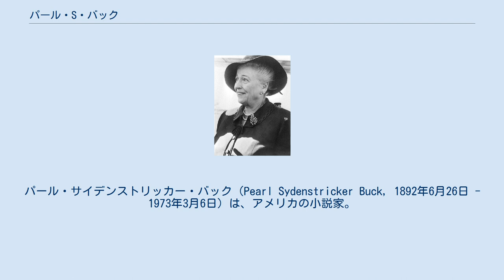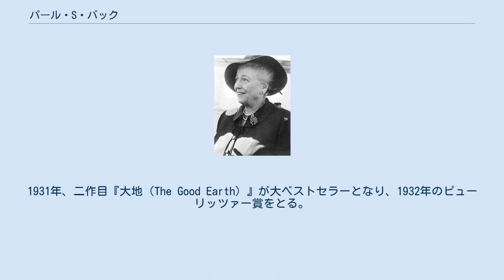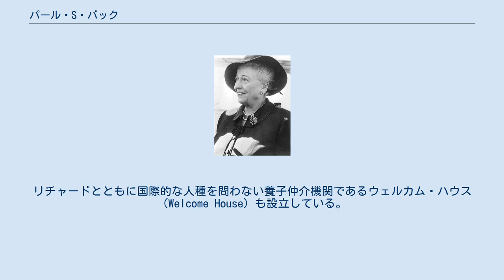パール・S・バック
パール・サイデンストリッカー・バック（Pearl Sydenstricker Buck, 1892年6月26日 - 1973年3月6日）は、アメリカの小説家。
南長老ミッション派宣教師の両親と中国（中華民国）に渡り、そこで育つ。
処女作『東の風・西の風』に続き、1931年に代表作『大地』を発表して1932年にピュリッツァー賞を受賞。
『大地』は『息子たち』『分裂せる家』とともに三部作を成す。
1938年にノーベル文学賞を受賞した。
 1892年、パール・コンフォート・サイデンストリッカー（Pearl Comfort Sydenstricker）としてウェスト・バージニア州ヒルスボロで生まれ、生後3ヶ月で宣教師である父アブサローム・サイデンストリッカー、母キャロライン・サルティングとともに中国江蘇省の鎮江に渡った。
英語と中国語の両言語を話すバイリンガルとして育った。
中国名：賽珍珠（サィ・チンシュ）。
バックの7人の兄弟姉妹のうち、4人は幼少時に疫病で亡くなった。
バックは「生まれと祖先に関しては私は米国人だが、同情と感覚において私は中国人だ」と語っている。
 幼いころは自分を中国人だと信じて育ったバックだが、1911年、大学教育を受けるためにアメリカに帰国してランドルフ・メイコン女子大学に入学した。
1914年の卒業後、母の病気の知らせを受けて宣教師として中国に戻る。
1917年、南京大学で教鞭を執っていた農業経済学者兼宣教師のジョン・ロッシング・バックと結婚し一時南京大学、南東大学で英文学を講義する。
1926年、一時帰国してコーネル大学で修士号を取得した。
1927年に南京事件に遭遇し、日本の雲仙に一時難を避けた。
この後中国に戻った彼女は本格的な執筆活動を開始する。
 1930年、最初の小説である『東の風、西の風（East Wind, West Wind ）』を発表。
1931年、二作目『大地（The Good Earth）』が大ベストセラーとなり、1932年のピューリッツァー賞をとる。
しかし同年、ニューヨークの講演が原因で長老派伝道委員から非難され、宣教師の地位を辞した。
1934年、中国を離れ、半生を過ごしたその地に二度と戻ることはなかった。
1935年、ジョン・ロッシング・バックと離婚。
すぐに出版エージェントであったリチャード・ウォルシュと再婚する。
1938年、『大地』の業績によってノーベル文学賞を受賞する。
これは、スウェーデンの探検家・学者スヴェン・ヘディンの推薦によるものである。
 最初の夫との間に知的障害を持つ一人娘キャロルがいるほか、その後は子どもの産めない身体になったために、6人の孤児を養子として自らの手で育てた。
リチャードとともに国際的な人種を問わない養子仲介機関であるウェルカム・ハウス（Welcome House）も設立している。
また、リチャードの死後、自分の娘達の若きダンス教師であったセオドア・ハリスと再婚し、彼とともに米国人とアジア人との混血の寄る辺のない子供達を教育するためにパールバック財団を設立した。
1970年、セオドアとも離婚して、晩年はヴァーモント州で隠遁生活を送った。
 多くの小説やノンフィクションの他に、児童書や絵本も執筆した。
谷本清の広島における平和活動への支援もおこなった。